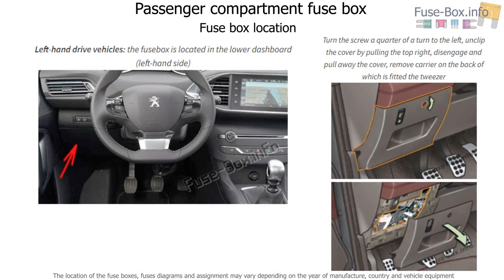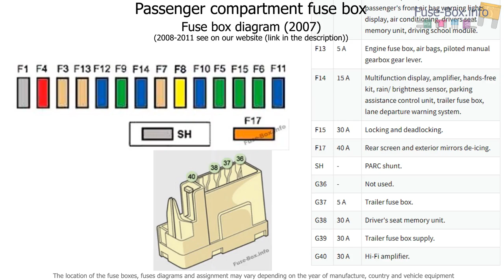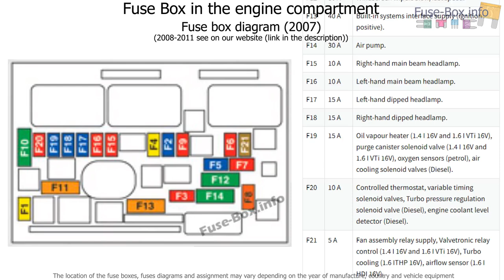Fuse box location and diagrams: Peugeot 308 (T7; 2007-2011)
Fuse box diagram (location and assignment of electrical fuses) for Peugeot 308 (T7; 2007, 2008, 2009, 2010, 2011).